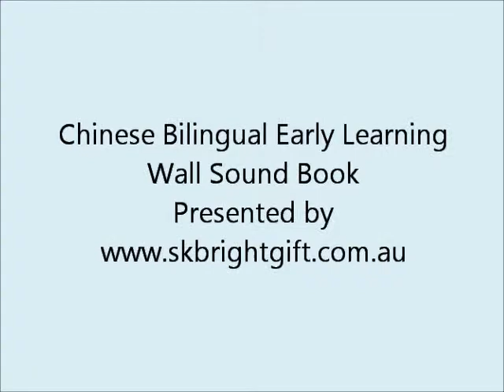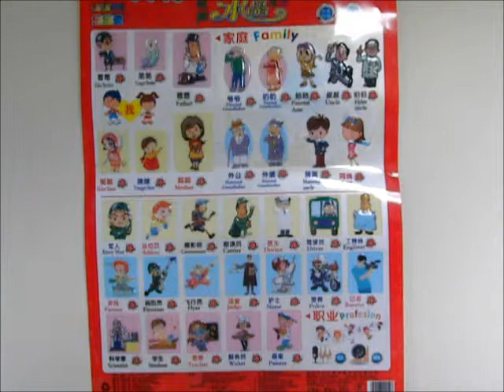Bilingual Chinese Wall Sound Book Easy to learn, Wide Range Categories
It has songs for children to learn and sing along. Test function is available for them to see how well they learn.

Product measurement : 58cm x 41cm

Feature

    English and Chinese both language convertible
    Easy to use, children can play and listen to mandarin
    Children can follow it word by word
    Easy to follow songs are available for children to learn and it related to the learning content
    Test how good or how well they learn by simply press test button